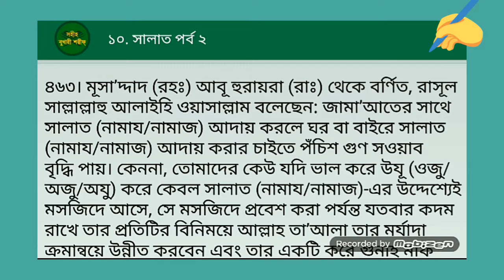নামাজ বাসায় পড়া মসজিদে পড়ার সওয়াব কত গুন || সহীহ বুখারী শরীফ || Bangla Islamic Reminder